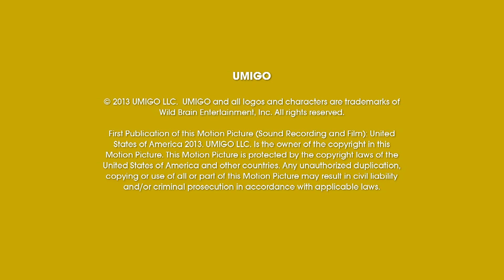Umigo: Math Mania - Length and Height | MATH CARTOONS FOR KIDS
Lyrics:

Verse 1:
Well here's the story about Dizzy D
The greatest stuntman in our history
The king of cool and the prince of thrills
No one has ever ever matched his skills

Build 1:
Every time they'd say "tall enough"
he'd holler "too short!
...make it taller"

(repeat)

As his ramp reached the sky...

Chorus 1
5
5 Umis high
(too short so make it taller)
10
10 Umis high

(too short - make it taller)
50 Umis
99 Umis
100 Umis
and you know I'm good to go

Verse 2:
Dizzy D's ramp was oh so high.
One hundred Umis tall it touched the sky.
Now they lined all the Umis up
How many Umis could Dizzy D jump?

Build 2:
Every time they'd say "long enough"
...make it longer"
(repeat)

So many Umis in a line...

Chorus 2
5
5 Umis long
(too short so make it longer)
10
10 Umis long
(too short - make it longer)
50 Umis
99 Umis
100 Umis

Verse 3:
Now you've heard The Ballad of Dizzy D
He jumped one hundred Umis and made history
And so he set the record, but so will I.
I'm gonna jump one hundred Umis high.
Then, everybody will know my name
Me and Dizzy D because we jumped the same.